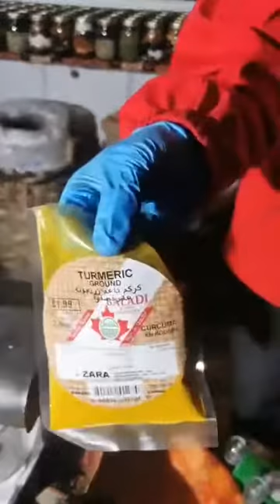وصفة علاجية للكحة والرشح - A prescription for cough and cold